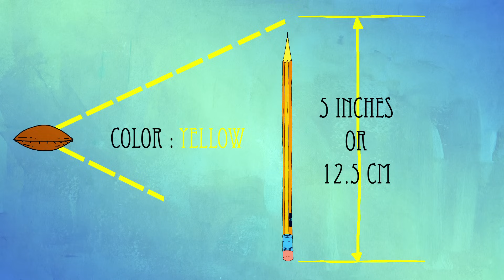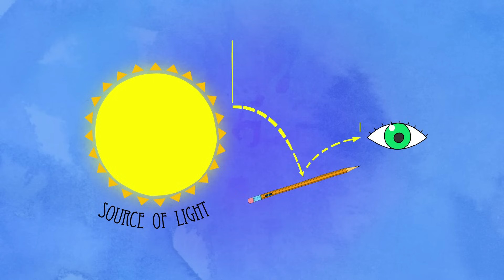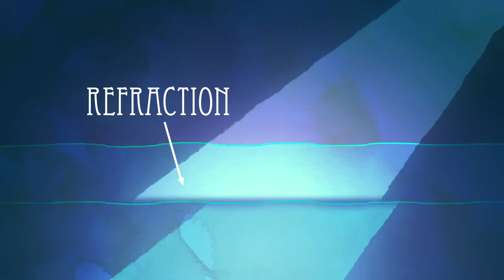Is light a particle or a wave? - Colm Kelleher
Can we accurately describe light as exclusively a wave or just a particle? Are the two mutually exclusive? In this third part of his series on light and color, Colm Kelleher discusses wave-particle duality and its relationship to how we see light and, therefore, color.

Lesson by Colm Kelleher, animation by Nelson Diaz.